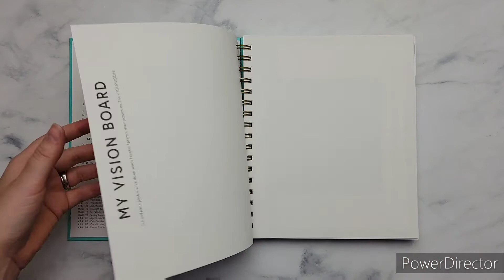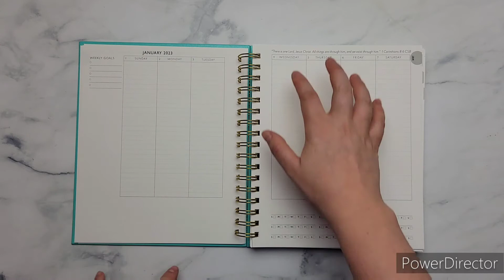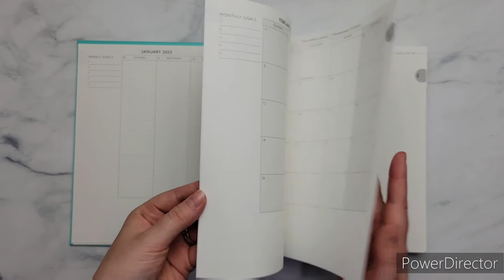Let's look at the 2023 Christian Planner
Back with another video hopefully to inspire and encourage you Study the Bible! Enjoy, and as always God Bless!

Wordnerd and bible nerd tshirst and other bible nerd things